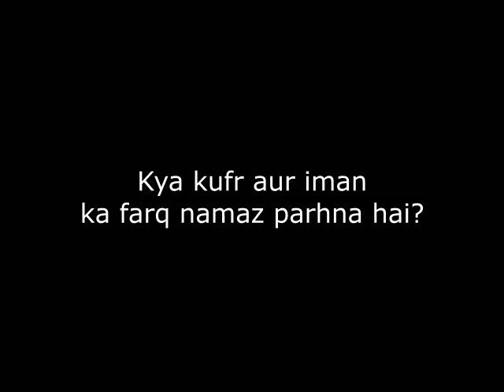Kya NAMAZ Na Parhnay Wala KAFIR Ho Jata Hai - Dr Khalid Zaheer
Kya KUFR Aur IMAAN Ka Farq Namaz Hai, Kya Namaz Ko Chorhne Wala Na Padhne Wala Insan Kafir Mushrik Aur Munafiq Hojata Hai,